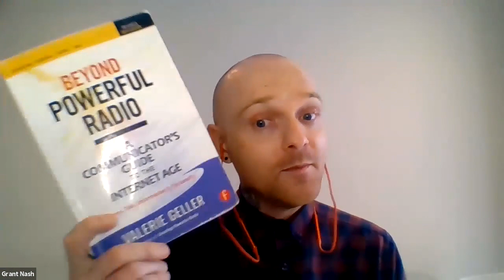QBE vs The Classroom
Moderator: Neil Johnson (Media Trainer and Consultant)
Contributors: Grant Nash ((Primedia Broadcasting - Head of Creative Solutions and Boston Media House – Radio Knowledge Manager), Alan Finlay (Wits University – Lecturer in Journalism & Media Studies), Mzoxolo Jojwana (702 - Programming Manager)

Budget cuts have seen many senior staffers make way for what has become known as the “Juniorisation” of broadcast organisations. Many senior staff are qualified by experience whilst younger practitioners are being trained in Media Schools and Journalism Departments. Is the modern-day classroom adequately preparing students with the necessary skills for the rigours of working in broadcasting?